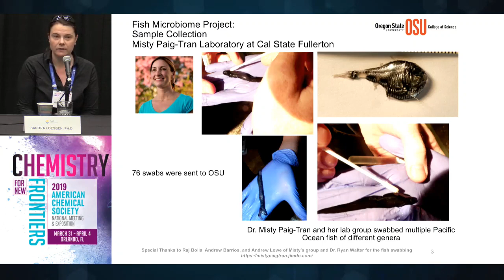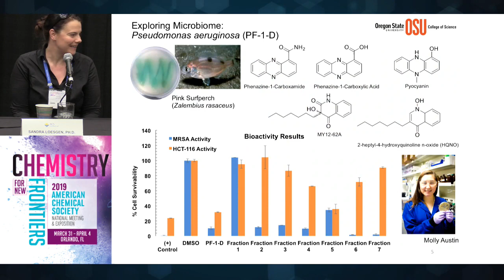Fish slime: An untapped source of potential new antibiotics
As current antibiotics dwindle in effectiveness against multidrug-resistant pathogens, researchers are seeking potential replacements in some unlikely places. Now a team has identified bacteria with promising antibiotic activity against known pathogens — even dangerous organisms, such as the microbe that causes MRSA infections — in the protective mucus that coats young fish.